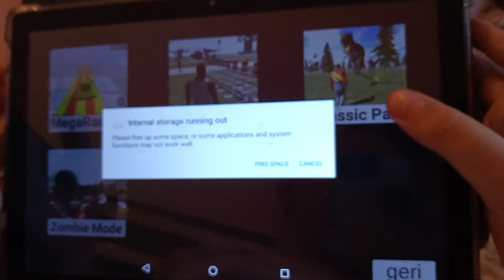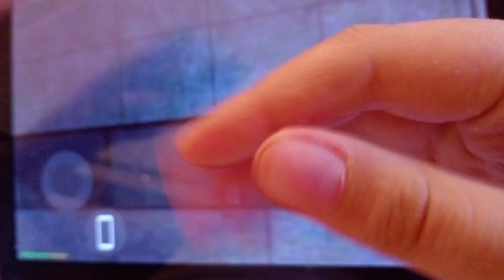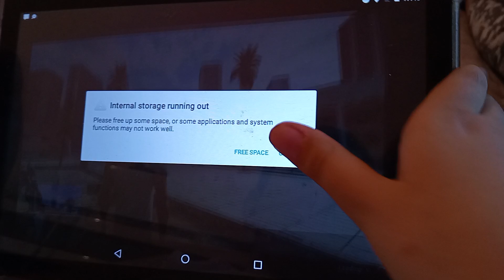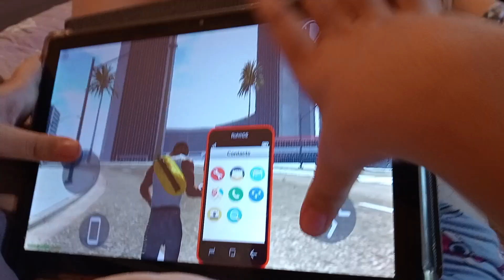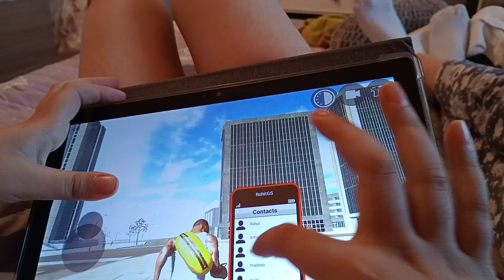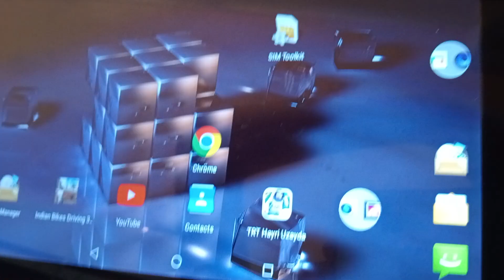Zeyd indian bike oynuyor